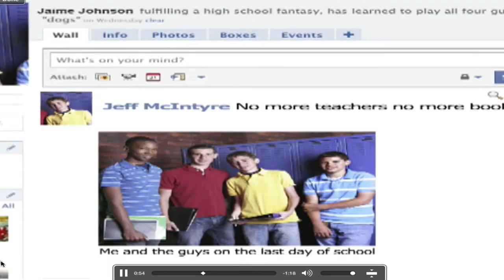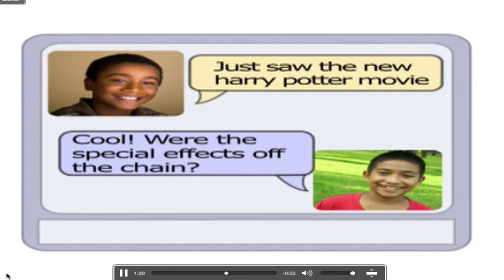Our Digital Life